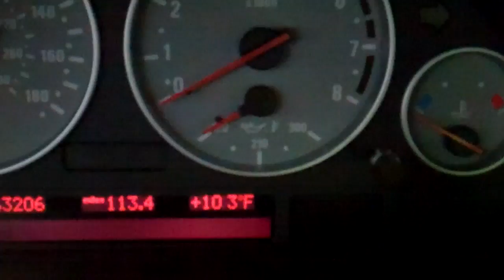An Ohio Sunset 7/6/12 - Day 572